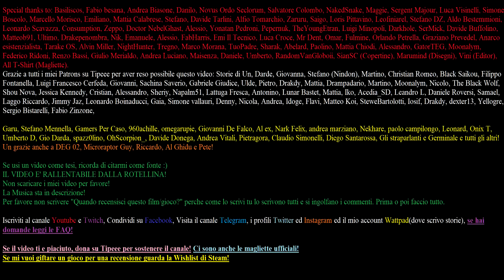Sarò sempre con te - Creepypasta 176